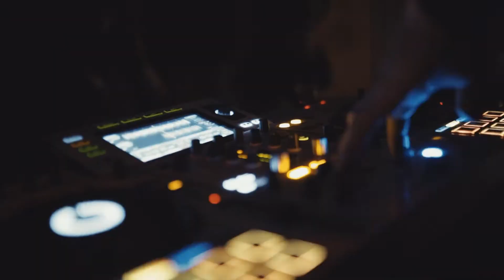Colombia's Most Expensive Mansion Party: The Las Vegas of South America?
Medellin, Colombia is the Las Vegas of South America. Join me in a week filled with beautiful women, the most expensive mansions, and one-in-a-lifetime parties...

Patrick's Instagram: @coachpatrickred

Patrick Red believes in challenging the status quo. He believes in thinking differently. Patrick teaches professionals the skills to network into their absolute dream social circles without necessarily becoming more social, more extroverted, or even feeling like they deserve success. Now, he works privately with a handful of high-rolling clients through online mentorship, with overwhelming success. If you are one of the small few who believe in challenging the status quo, you can apply for a chance to talk FREE with Patrick or one his elite coaches for a step-by-step plan.